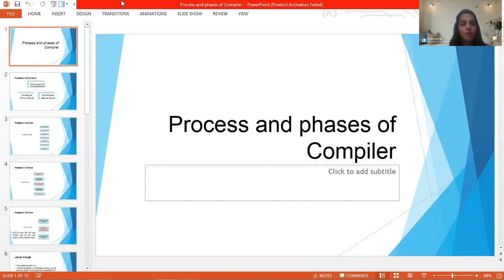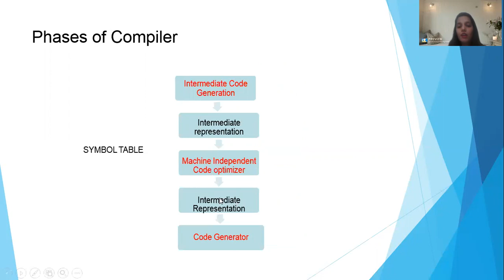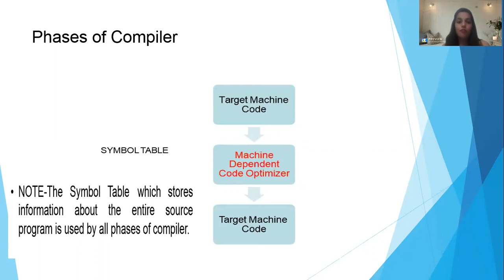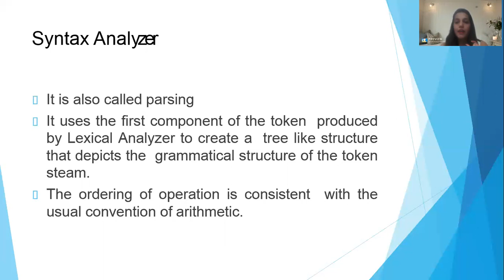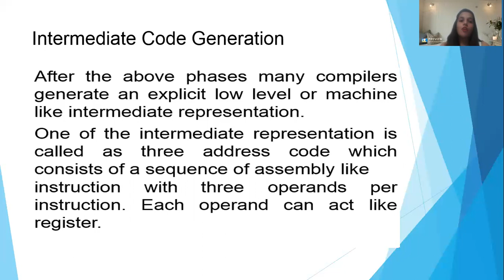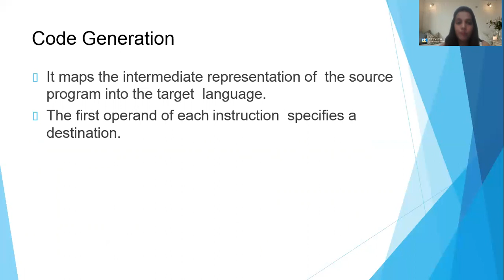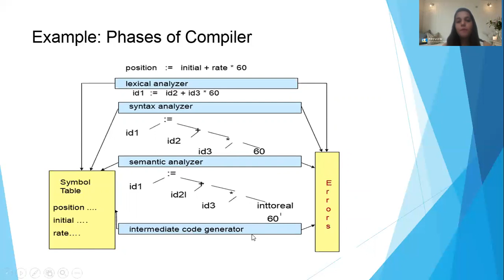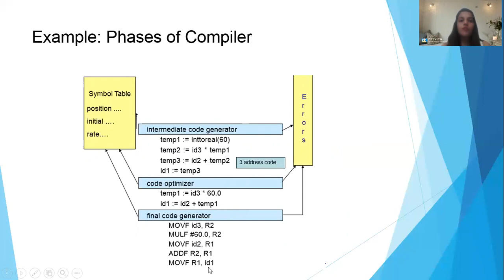Modern Compiler Design_phases of compiler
# JVWU
Jv'n Neha Sharma